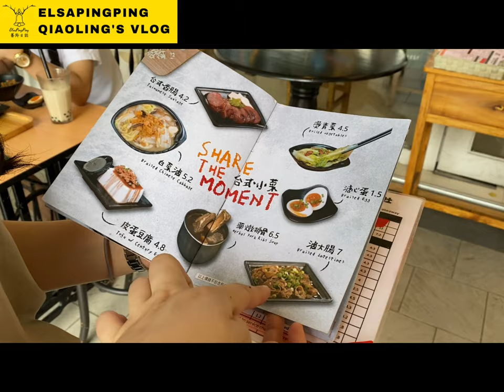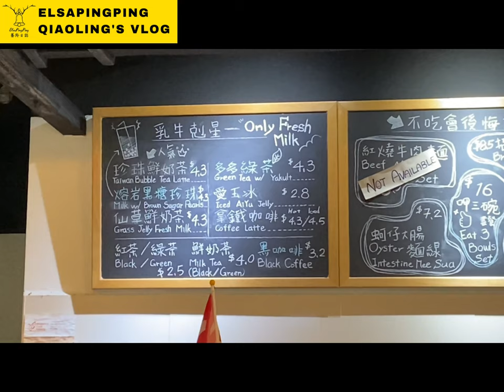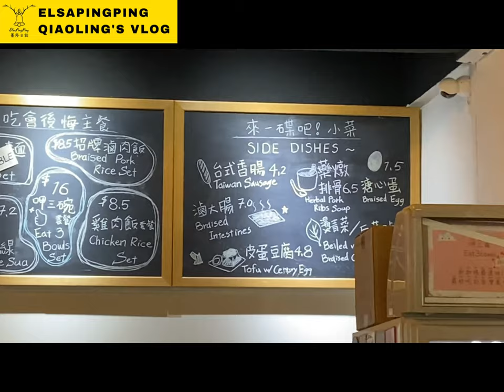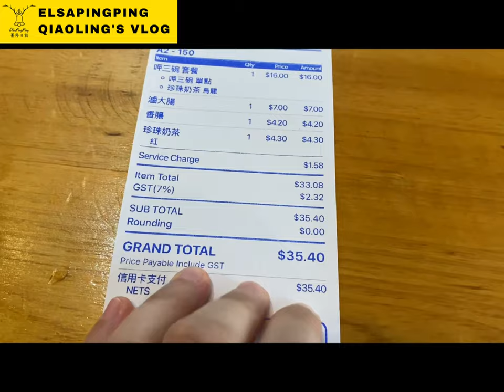新加坡吃到台灣味 呷三碗福利社Eat 3 Bowls雞肉飯台灣香腸滷大腸珍珠奶茶｜台灣人在新加坡｜ElsaPingPing蕎羚日誌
462 Crawford Ln, #01-61, Singapore 190462